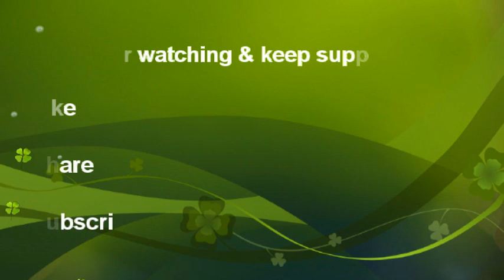kolam 101 | கார்த்திகை தீபம் | Special karthigai deepam kolam | vilakku kolam | honey rangoli | diya